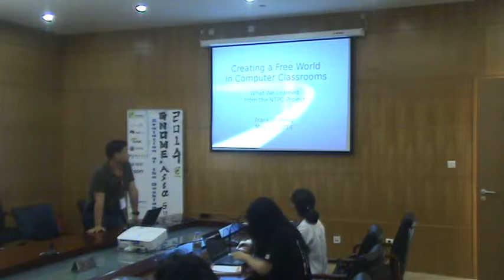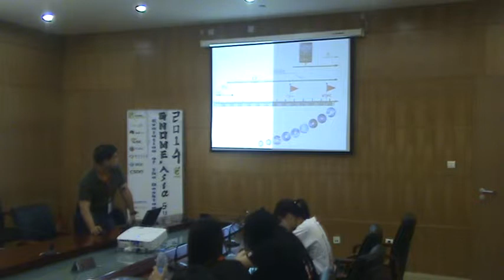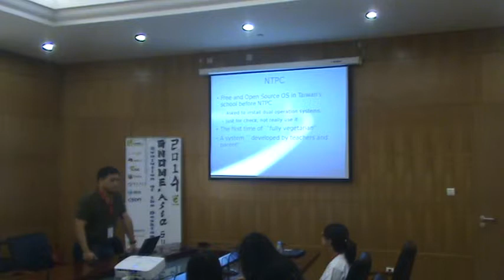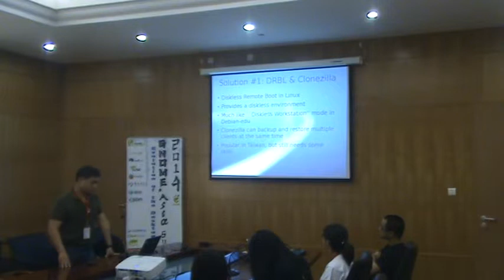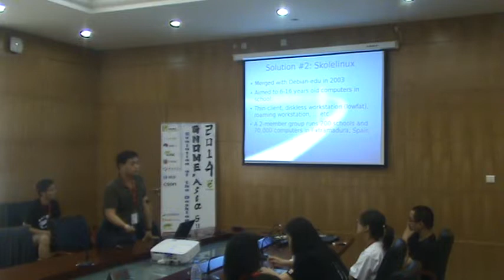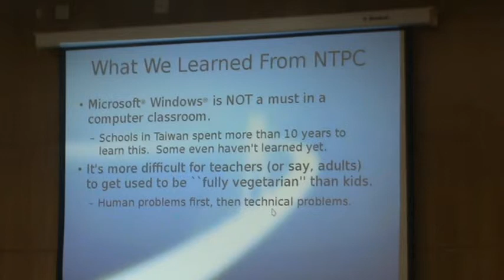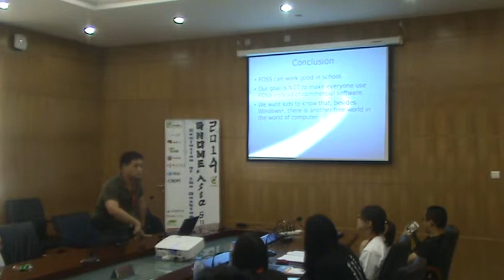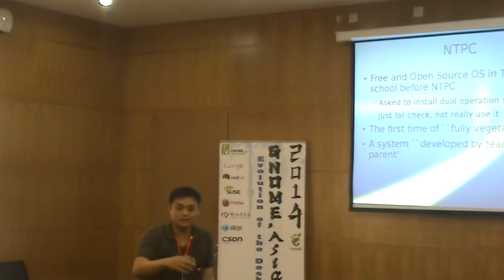以自由軟體建置電腦教室 -- 從 NTPC 專案談起 -Franklin Weng